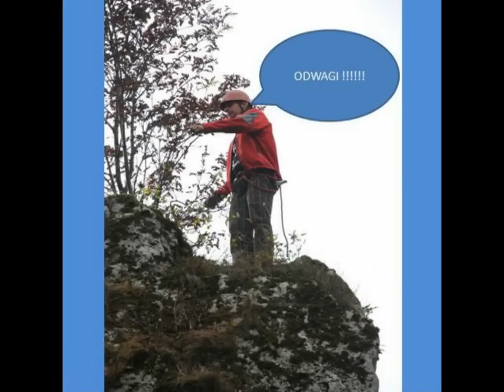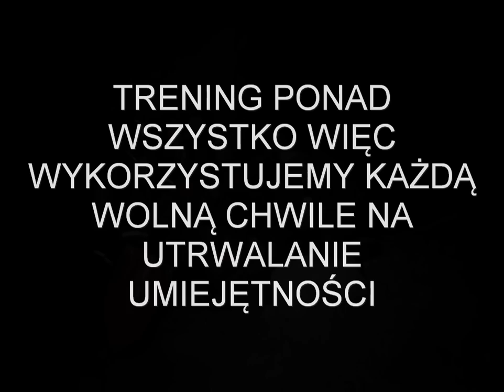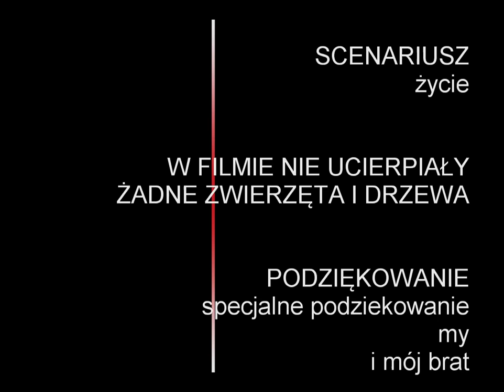Tarnogórski Klub Taternictwa Jaskiniowego - Kurs 2012